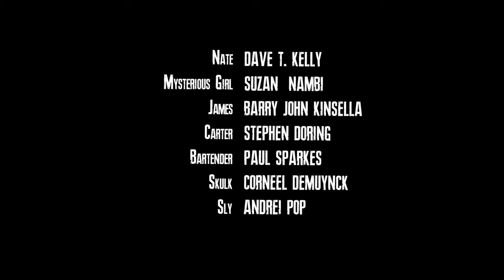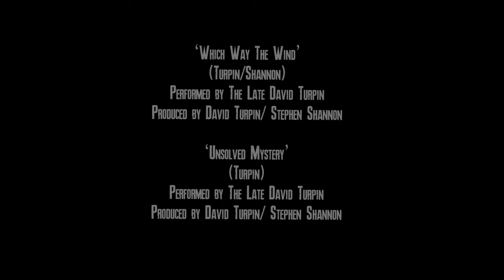Meat Cute | Short Horror Film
Meat Cute

A young mysterious woman runs through the streets at night screaming in terror to bait gullible victims to her beautiful demonic charms.

A short horror film inspired by classic H.P. Lovecraft stories.

Directed by Zoe Kavanagh
Written by Tara Brady
Produced by Thomas Quain & Zoe Kavanagh

Dave T. Kelly - Nate
Suan Nambi - Mysterious Girl
Barry John Kinsella - James
Stephen Doring - Carter
Paul Sparkes - Bartender
Corneel Demuynck - Skulk
Andrei Pop - Sly

Zoe Kavanagh - DP
Thomas Quain - Sound
Bill Stapleton - Colorist
Veajawad - Visual Effects
Film Equipment Hire - Rental Services

Special Thanks
Ardgillan Castle
Doyle's Pub
IFI Horrorthon
Ed King
Anna Lavery
Brian Mathews Murphy
Conor Dowling
David Turpin

Extras
Mark Stynes
Vivian Diamond
Joshua Hughes
Tosch Glennon
Tine Mathesen
Aerandir Baiza